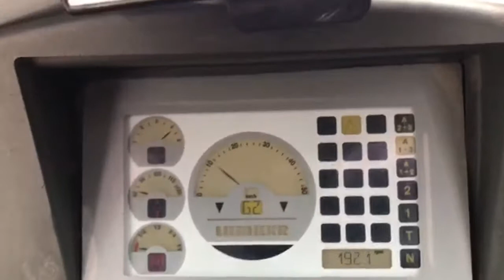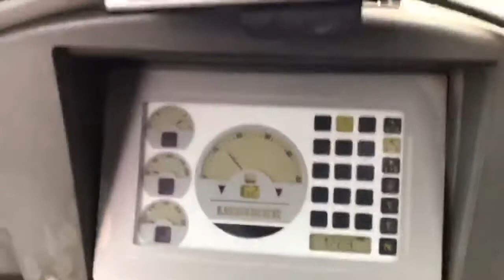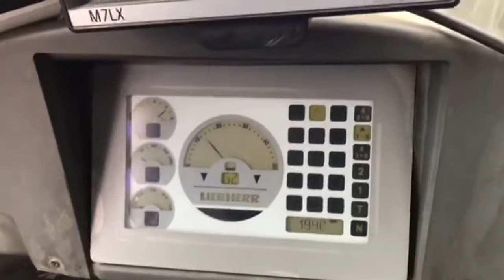(2550) Liebherr L 580 2plus2 Radlader